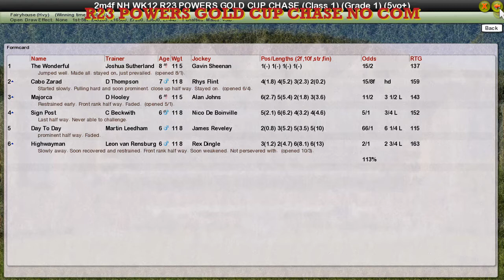NH WK12 R23 POWERS GOLD CUP CHASE